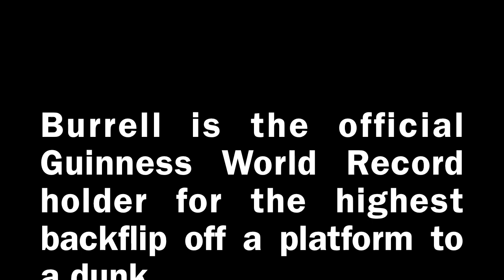ACRODUNK Insane backflip dunk from Jerry L. Burrell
Acrodunk's Jerry Burrell aka SixFo does the most insane backflip dunk ever! Burrell is the official Guinness World Record holder for the highest backflip off a platform to a dunk!